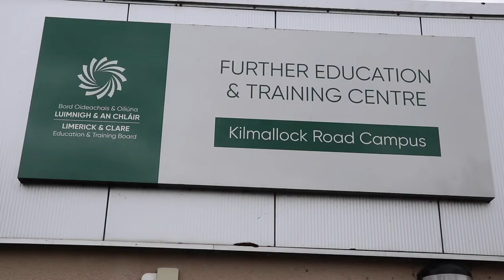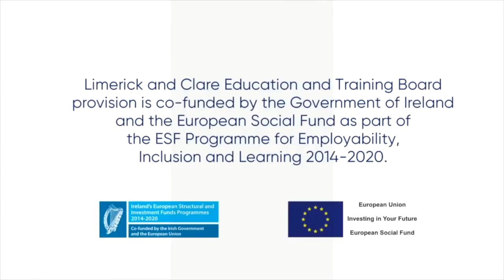FET Centre, Kilmallock Road Campus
Our FET Centre, Kilmallock Road Campus in Limerick City offers a range of full-time Further Education and Training courses, which can help you gain many new skills as well as help you to make the transition back into paid employment or progress to further or higher education.

You will make new friends and acquire valuable educational qualifications in a lovely, welcoming environment. It offers family-friendly hours and individual career guidance is provided.

Camera: Cian Reinhardt & Aisling Ní Conchobhair - Editor/Producer: Richard Lynch